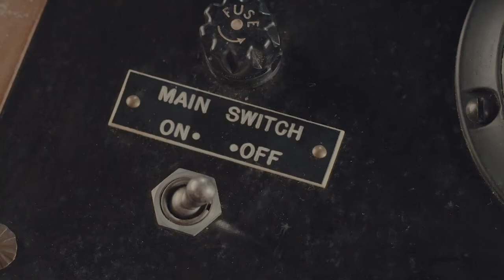88FIVE Live At Home with Sofía Valdés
Bilingual Sounds host, Byron Gonzalez chats with the rising singer-songwriter from her home in Panama. Valdés discusses her musical origins, her writing process, and releasing her ‘Ventura’ EP during the pandemic. Valdés also explains how she has struggled with her identity, being Latinx in the United States and how she has grown to be proud of who she is, a Panamanian Latina.

This 88FIVE Live At Home session also includes three special at-home performances of: “Handful of Water,” “Oceans Away” and “Lonely.”

Are you following us on social media? It's never too late.

88.5 FM is here for you during this difficult time. We will remain dedicated to being your primary place to be inspired & uplifted by the world’s best musicians. When possible, we will also provide important news updates. You can trust us to continue working hard to be the oasis of great music and musical content you rely on, especially now. 88.5 FM is your radio family and we will get through this together.